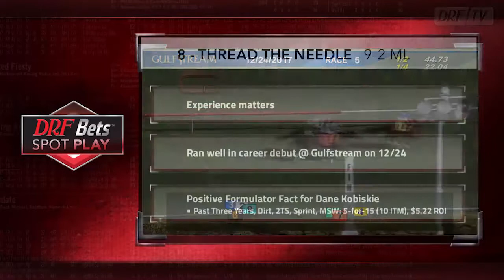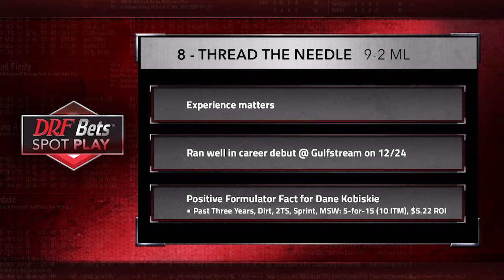DRF Bets Spot Play January 12, 2018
Matt Bernier heads to Oaklawn park for Friday's DRF Bets Spot Play